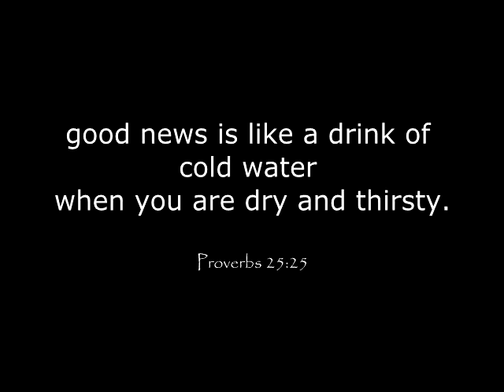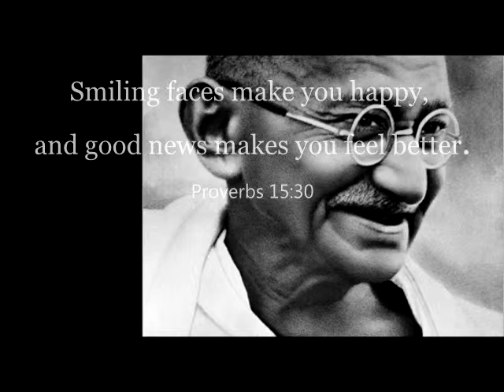Creating Good News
We have the power to create good news for ourselves and for others.